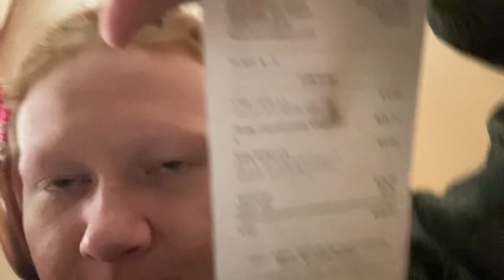Vlog entry | talking ab ed and family plans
Just a journal entry for y’all. I hope u like my vid!! Stay safe lovelies xx